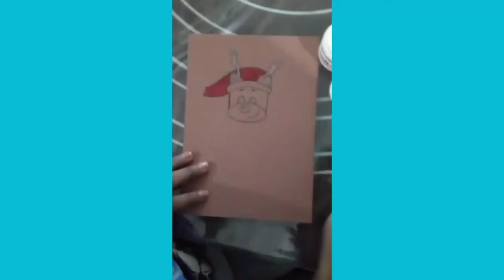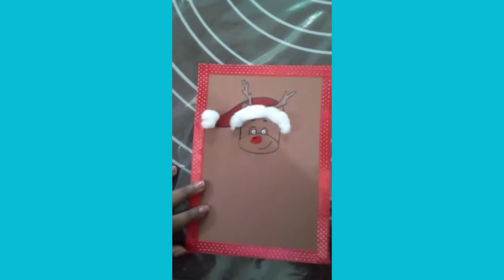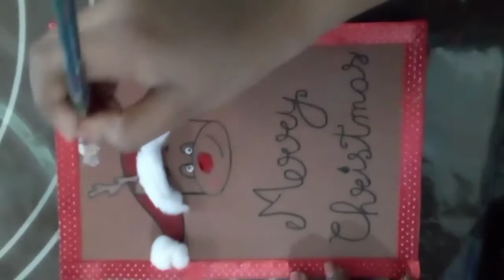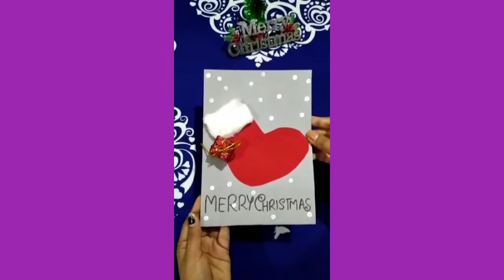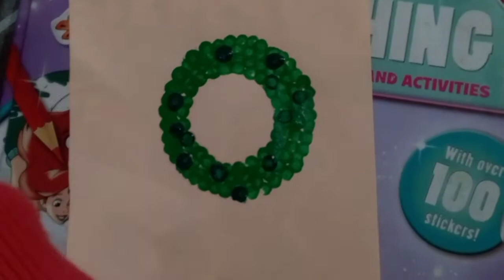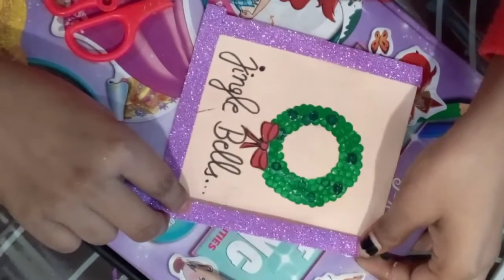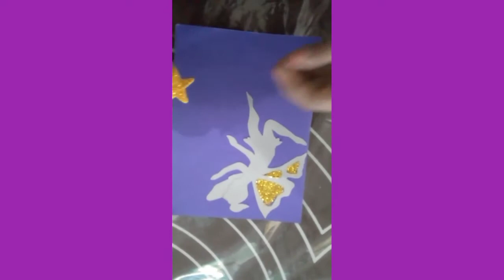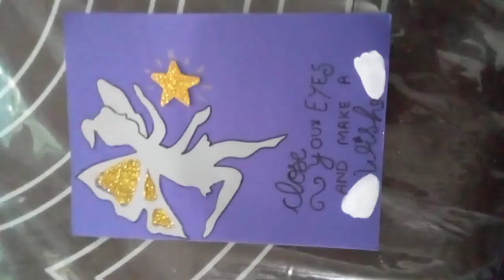Easy Christmas Greeting cards